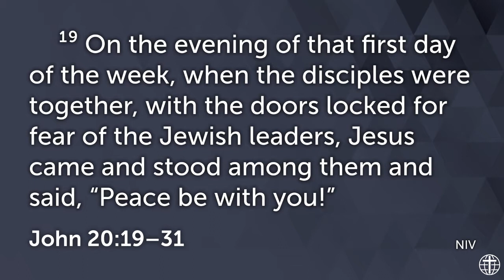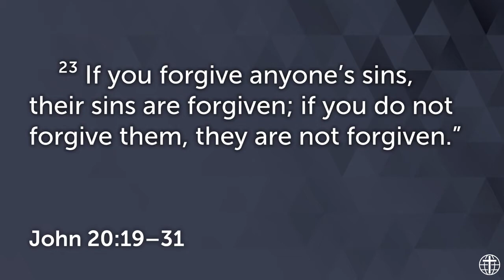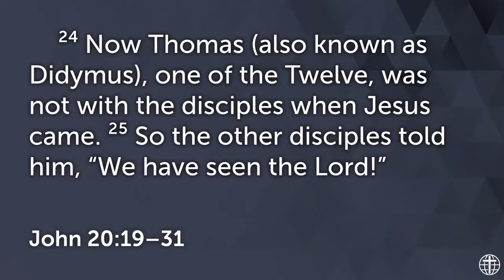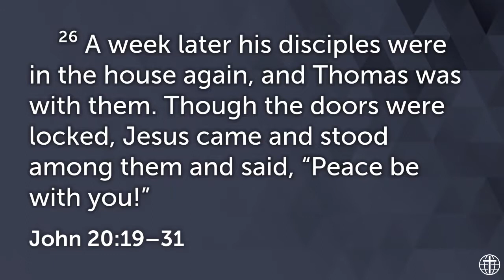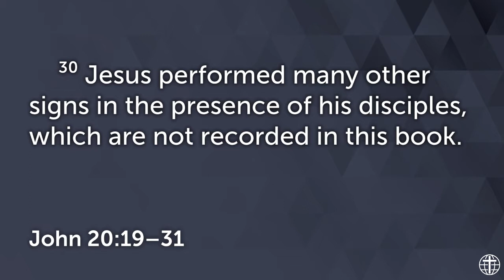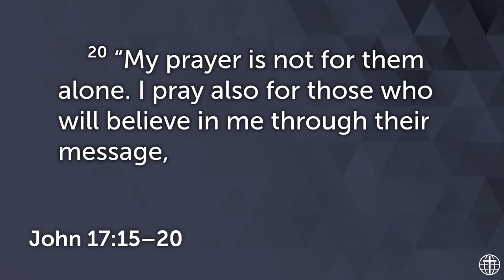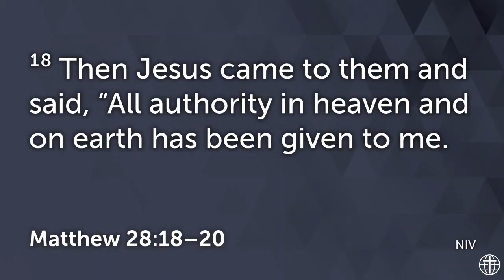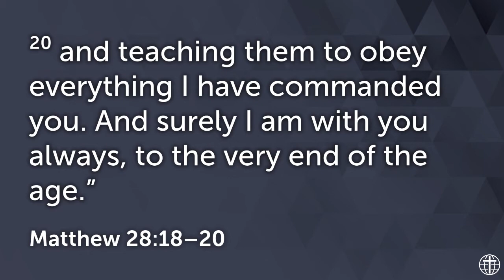Go!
The Risen Lord raises you up and sends you out in participation with him in his Father’s business. Jesus bids you “come and go” to others with a message – the good news – of the sacrificial love of God for all and invitation to all into an eternal relationship of love and joy in his Son. “Go! I’m sending you out to share your experience of, and your risen, new life in me, with others,” Jesus says. Are you willing? Are you going?

All content pre-recorded.